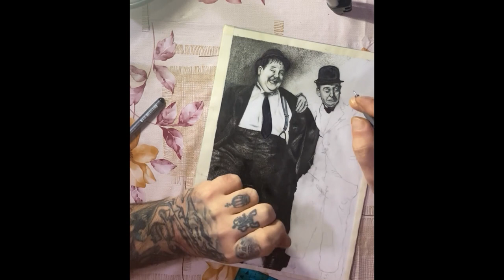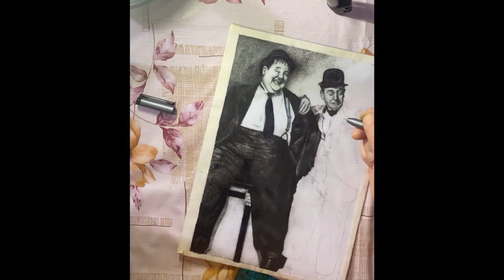Stanlio e Ollio - original drawing dotwork - parte 5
Ogni Sketch può essere trasformato in tatuaggio o in un dipinto su tela o qualsiasi idea artistica vi venga in mente.
Per dipinti su tela la spedizione in Italia è completamente GRATUITA.
Ritratti su commissione del vostro idolo o un vostro caro o del vostro caro a quattro zampe.

- Priori Tattoo Artist -